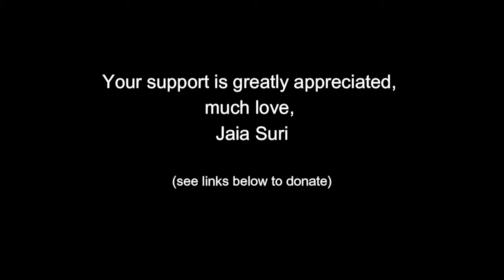Leaving the Cult IndieGoGo Intro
I'm raising money for recording costs to release my first new song in 15 years!
Much love, Jaia Suri